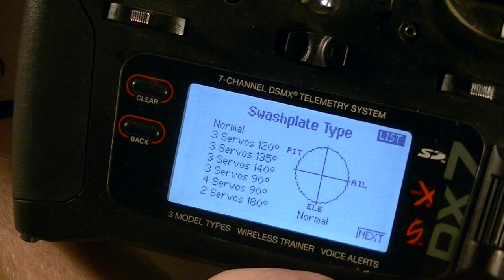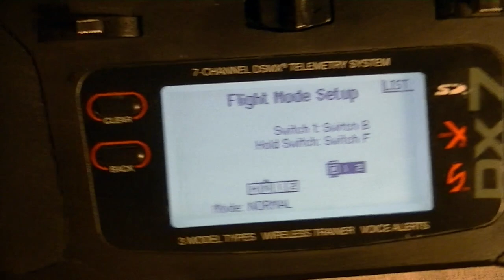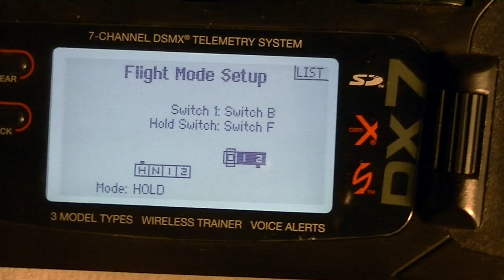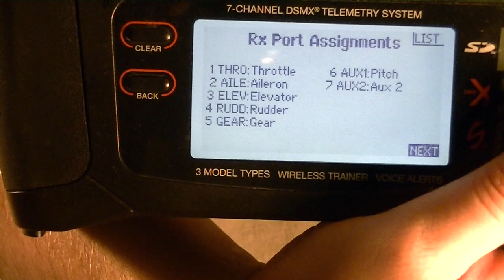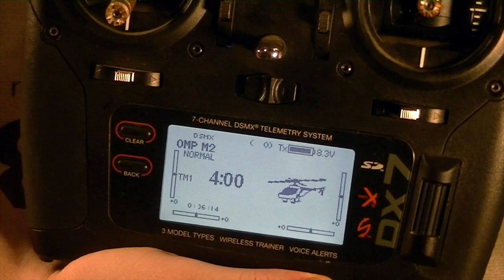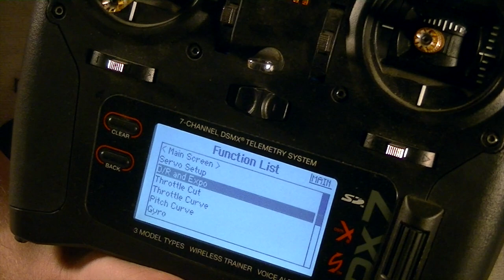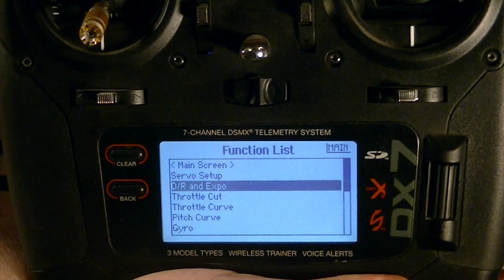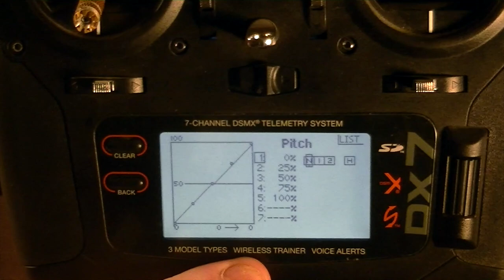OMP M2 V2 : Bind and setup for Spektrum radio system (FreddyCanFly)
In this video we cover how to bind your Spektrum radio to your OMP Heli using a DSMX satellite.